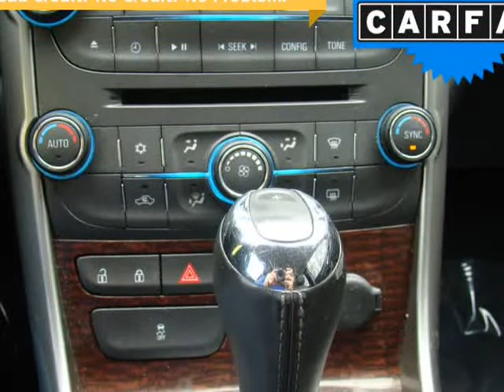2013 Chevrolet Malibu 4dr Sdn LT w/2LT (Columbus, Ohio)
4880 Sinclair RD
Columbus